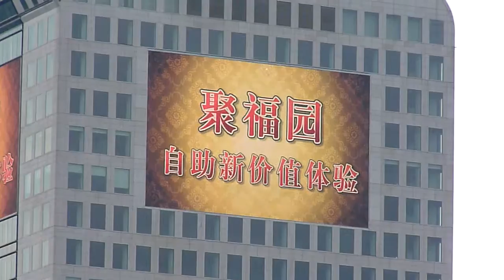Quartier olympique à Pékin.m2ts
Quartier olympique à Pékin